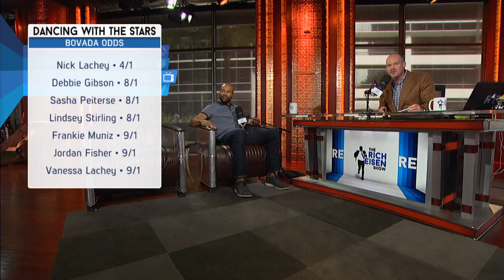Former NBA Star Derek Fisher Joins The Rich Eisen Show 9/13/17